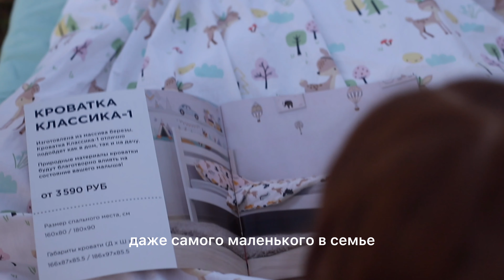Купить кровать ребенку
Детство
Какое сладкое время.
Как приятно перед сном сидеть в кровати и читать сказку. Родители укрывают одеялом и целуют… А потом... для малыша открывается целый мир..!

Ему снятся красочные сны – вот они бороздят моря и океаны, как любимые герои сказок… или гуляют по летнему полю... простор и свобода!

Некоторые вещи становятся для нас чём-то бОльшим и значимым. Воспоминанием, эмоцией, ощущением, которые мы несём в себе всю жизнь. Самые яркие воспоминания из детства! Именно эти чувства и эмоции греют нас всю жизнь.. давайте дарить детям не просто вещи, а греющие сердце моменты из детства.

Экологичные кроватки магазина «Дом Кроваток» - не просто место для сна. Это их отдельный мир, который должен быть у каждого человека, даже самого маленького в семье.
Всегда с вами на связи domkrovatok.ru для заказа достаточно написать нам Watsapp или позвонить